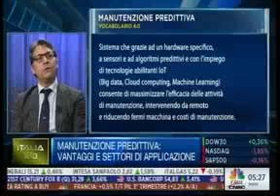CLASS CNBC: predictive maintenance & industry 4.0 (Fabio Moioli)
CLASS CNBC: predictive maintenance & industry 4.0
The future of manufacturing